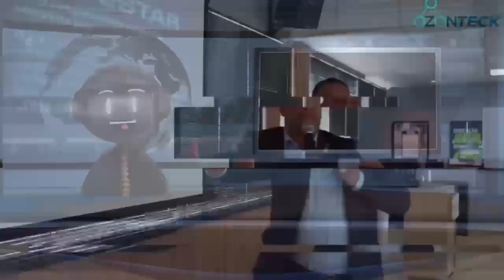BOMBA! A BOLA DA VEZ! HINODE, UP ESSENCIA, MDT, E OUTRAS PASSARAM PELO MENOS MOMENTO! DESCUBRA!